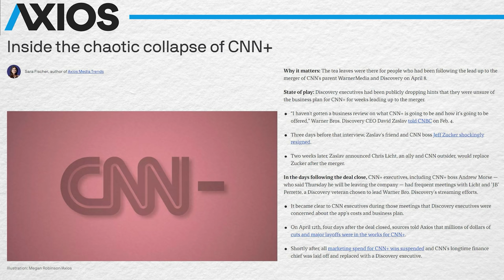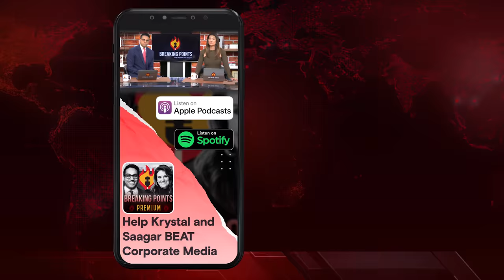INSIDE Colossal Collapse OF CNN+ | Breaking Points with Krystal and Saagar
Krystal and Saagar are joined with Axios reporter Sara Fischer to get an insider perspective on the total collapse of CNN+ less than a month after the streaming service was launched